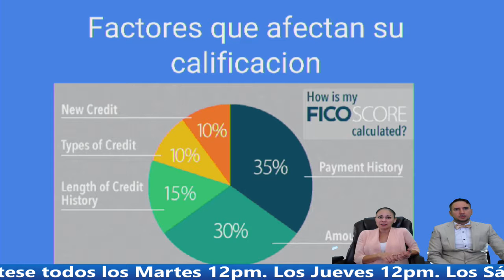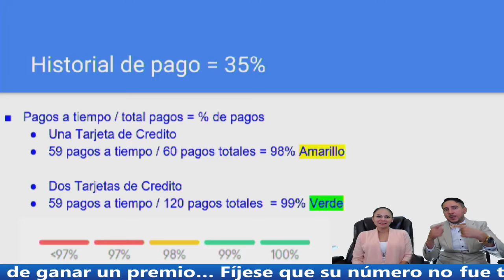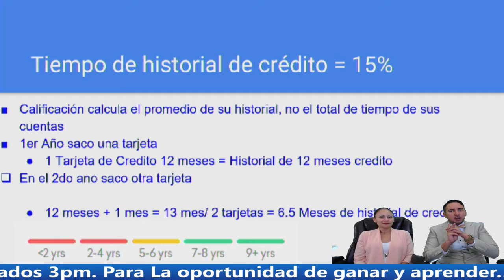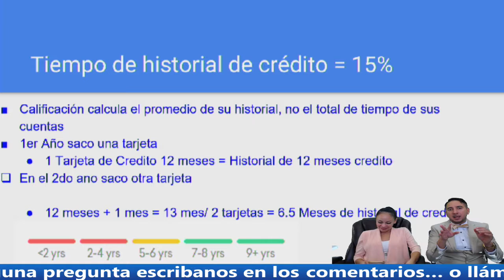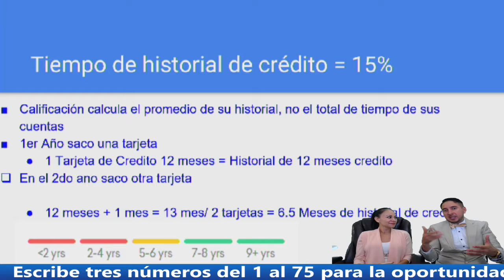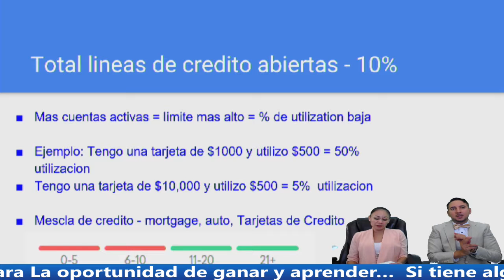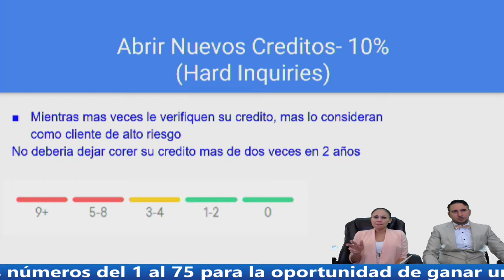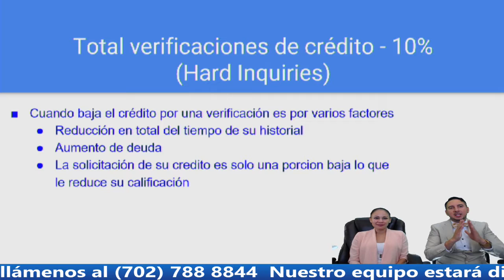COMO ESTABLECER UN CREDITO PERFECTO